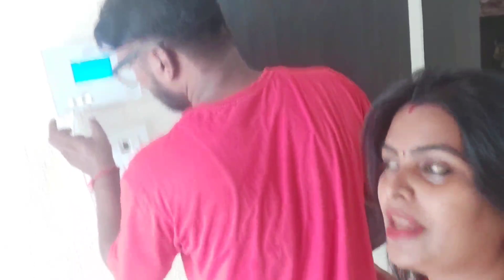Rj family vlog familyvlogging familyvlog ye kya hua